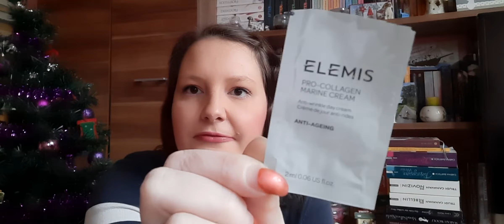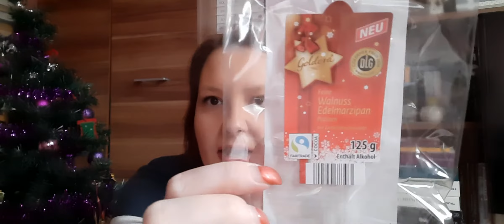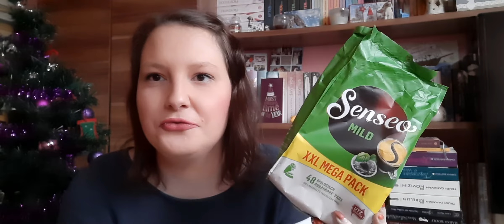Aufgebraucht und leer gemacht